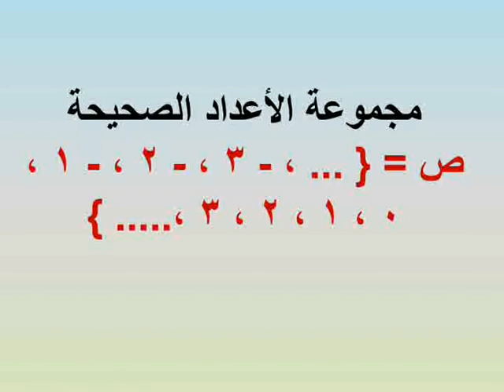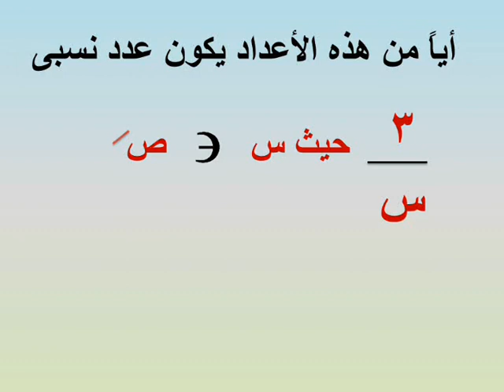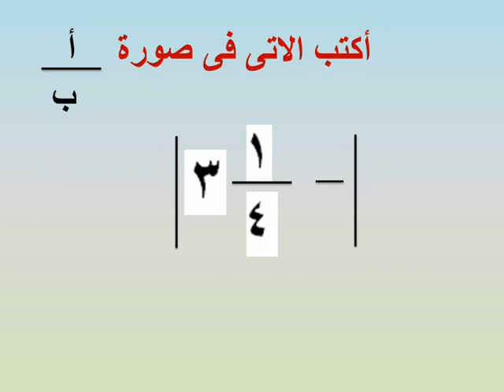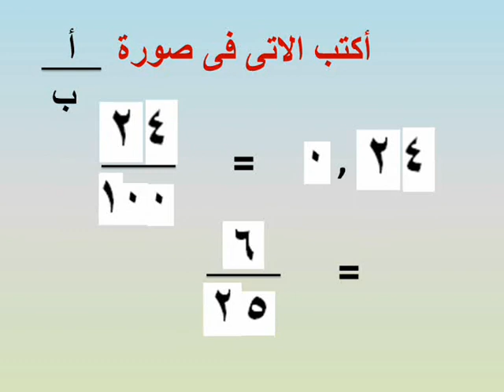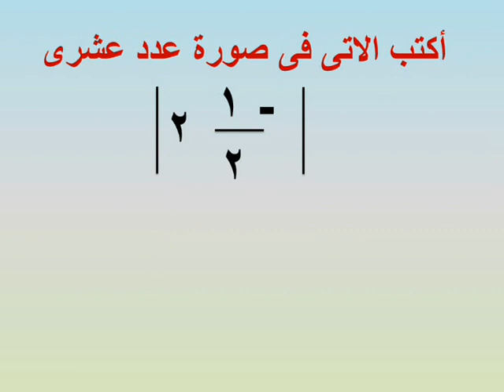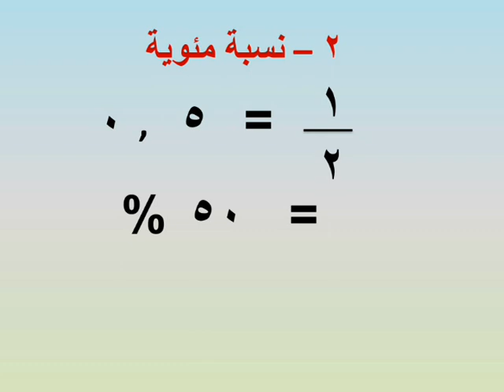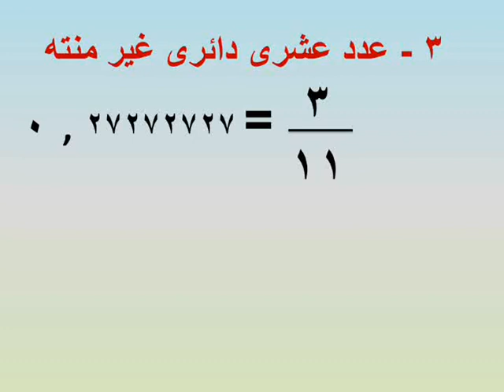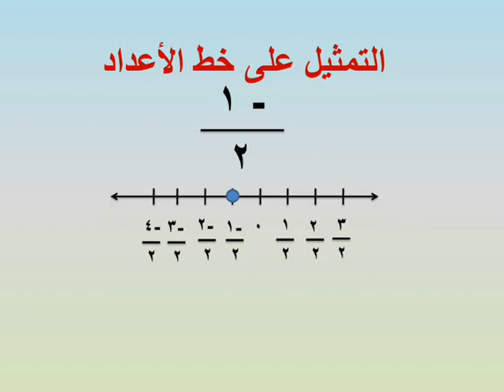الصف الاول الاعدادى الترم الاول جبر الوحدة الاولى الدرس الاول مجموعة الأعداد النسبية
شرح دروس جبر اولى اعدادى